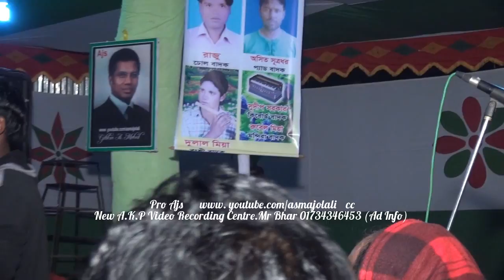Laboni sorkar |00018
New A.K.P Video Recording Centre.Mr Bhar 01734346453 (Ad Info)